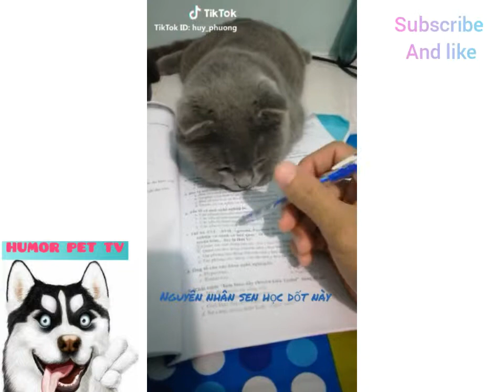Boss và hoàng thượng siêu cute